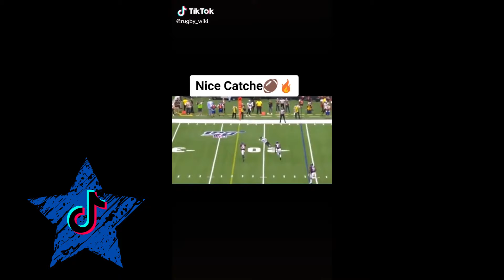TIK TOK Sports Mashup!!!!! #11 (SayWha??!!!2021)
Clips of ❁MLB ❁NBA ❁NFL ❁PGA ❁NHL ❁MLS and MORE!!!
Funny, Amazing, Crazy Plays you GOTTA SEE!!!

A Little Bit About SayWha??!!!2021:

Welcome to the SayWha??!!!2021 YouTube Channel!
First, the name. Say Wha? is something people say when they see something that excites
them and we have a passion for watching and creating entertaining video content that make
you wanna say "SAY WHA??!!!".
On this channel you will get to see engaging mixes, compilations and mashups
of everything from Amazing sports plays to the latest TikTok Dances to funny memes, funny
people and funny animals.
On this channel you get it all.
We look forward to creating many more entertaining videos for you guys!

➤ The ULTIMATE PLAYLIST... Of... EVERYTHING on SayWha??!!!2021...

WANNA BE FEATURED IN THE NEXT VIDEO??!!!

If YOU film a video and think it is good enough to be featured, you can submit videos by email.

✘ Must Be less than 1 minute
✘ Must own rights to video and/or music in video
✘ Must be appropriate for all audiences

Follow on IG for more Videos, Stories and Posts!

amazing moments, fail, fail army,